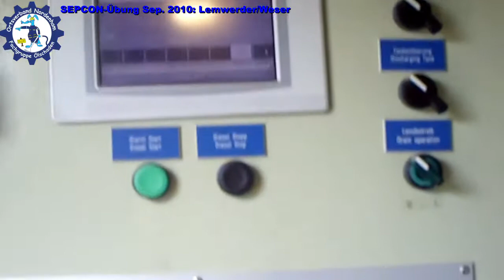THW Fachgruppe Ölschaden Nordenham: SEPCON-Übung 2010 Lemwerder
Am 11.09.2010 ist es in den frühen Morgenstunden auf der Weser im Bereich von Farge, zu einer Kollision zwischen einem Binnenschiff und einem Tankschiff gekommen. Das Tankschiff war mit Schweren Bunkeröl beladen. Bei der Kollision wurde ein Tank des Tankschiffs beschädigt. Größere Mengen Schweres Bunkeröl sind dabei in die Weser gelangt. Soweit das Übungsszenario.
Die Fachgruppe Ölschaden aus Nordenham baute bei dieser Ölschadensübung den Gerätepark für die SEPCON 160 auf und übte den kompletten Seperationsbetrieb von der Ölaufnahme an der Schadenstelle bis zur Rückführung des gereinigten Wasser.